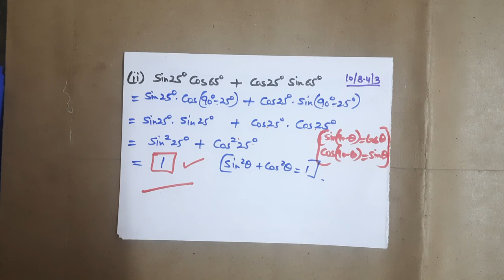CLASS 10 EX 8.3 Q3 (ii) NOT IN SYLLABUS NOW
CLASS 10 EX 8.3 Q3 (ii)